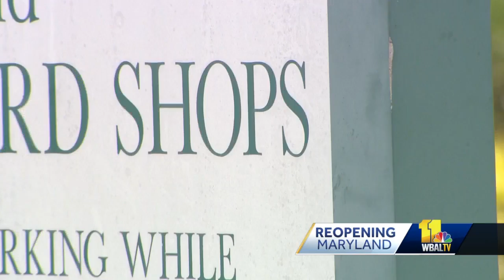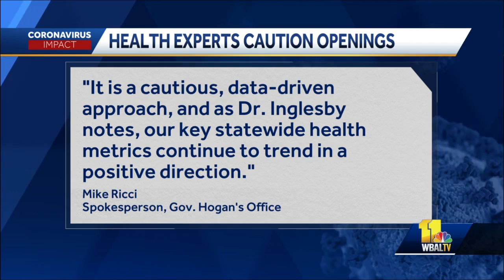Hopkins' Dr. Tom Inglesby says it's too soon to start easing restrictions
One of Maryland's most prominent public health voices said it's way too soon to start easing restrictions. Friday at 5 p.m. marks a turning point for many Marylanders during the coronavirus pandemic as new restrictions will be lifted on activities like indoor dining at restaurants. Gyms, casinos and malls will reopen next week.